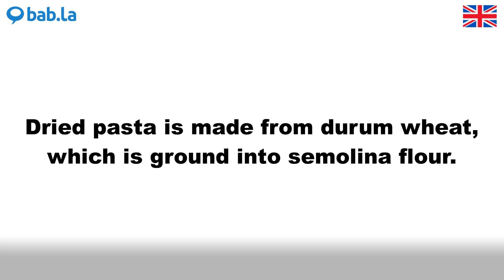SEMOLINA pronunciation | Improve your language with bab.la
Improve your spoken English by listening to SEMOLINA pronounced by different speakers – and in example sentences too. Learn and love languages with bab.la.